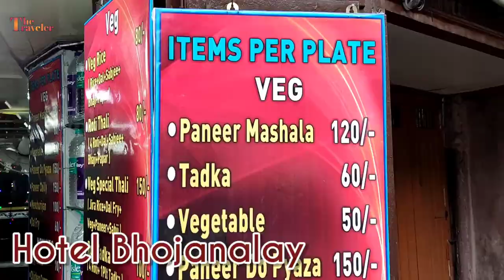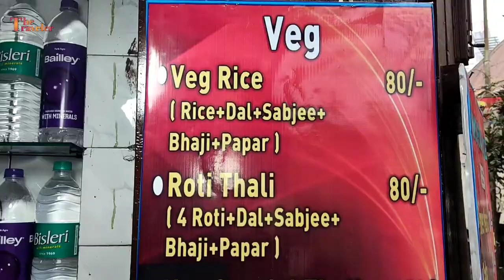Rock Garden full Guide।। Darjeeling।। Orange valley Tea garden।। চা বাগান ।। The Traveller।।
ROCK GARDEN

চুন্নু সামার ফলস এবং গঙ্গা মায়া পার্কের রক গার্ডেন (বারবোটে রক গার্ডেন নামেও পরিচিত) সম্প্রতি ভারতের পশ্চিমবঙ্গ রাজ্যের পাহাড়ি শহর দার্জিলিং-এ পর্যটকদের আকর্ষণের স্থান হিসেবে যুক্ত হয়েছে। 1980-এর দশকে রাজনৈতিক আন্দোলনের কারণে পর্যটন ব্যাহত হওয়ার পর দার্জিলিংয়ে লোকেদের প্রলুব্ধ করার জন্য এটি একটি শোপিস।

ORANGE VALLEY TEA GARDEN
অরেঞ্জ ভ্যালি টি এস্টেট দার্জিলিং শহরের কাছে নীল পাহাড়ের চূড়ায় অবস্থিত। এটি বিশ্বের সবচেয়ে আলাদা এবং অনন্য স্বাদযুক্ত চা অফার করে যা প্রাকৃতিকভাবে প্রক্রিয়াজাত করা হয়।
ব্রিটিশরা 1,10,000 কেজি বার্ষিক উৎপাদন সহ 347.26 হেক্টর এলাকা জুড়ে এই চা বাগান স্থাপন করেন ।
অরেঞ্জ ভ্যালি টি এস্টেট হল একটি হ্যাজার্ড অ্যানালাইসিস অ্যান্ড ক্রিটিকাল কন্ট্রোল পয়েন্ট (এইচএসিসিপি) এবং জৈব-জৈব ও রেইনফরেস্ট অ্যালায়েন্স, UTZ, ETP, COR, JAS এবং ফেয়ার ট্রেড হিসাবে প্রত্যয়িত।
Car Driver's Number( Shekhar) : 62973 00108
Topics covered:
Darjeeling to rock garden
Darjeeling to orange valley Tea garden
Darjeeling tea
Rock garden
Darjeeling budget tour
Darjeeling sight seeing
Darjeeling hotel
Darjeeling car driver phone number
How to go rock garden
How to go orange valley Tea garden
দার্জিলং ভ্রমণ
দার্জিলিং চা